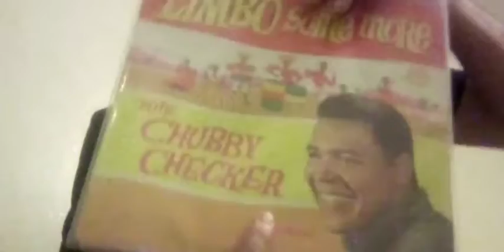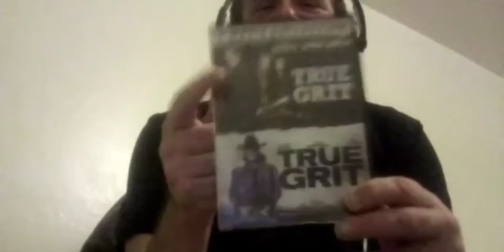RIPCharleyPride and stuff I picked up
I'm sad by Charley Pride's Death. I didn't have any of his music to play. But, I found a link

Hopefully, I can find his music and do a fitting tribute.